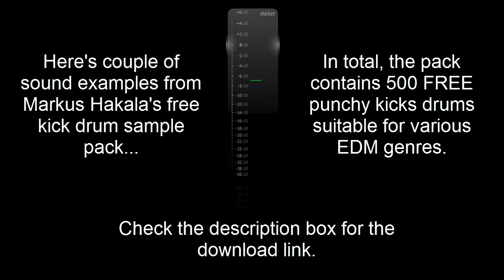500 Awesome Free Kicks By Markus Hakala!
If you've been watching my website for a while, you've probably stumbled on to Markus Hakala's awesome free kick drum samples and with the permission or Markus, I gathered all of his kicks into one single package: that's 500 wall shaking, punchy kick drums in total...  These are seriously good kicks!

All the samples are produced by Markus Hakala. They're in 24 or 32 bit WAV format, tuned into key (and also labeled after it).

Remember to pay a visit on Markus Hakala's SoundCloud and Facebook pages as well:

Enjoy the samples!